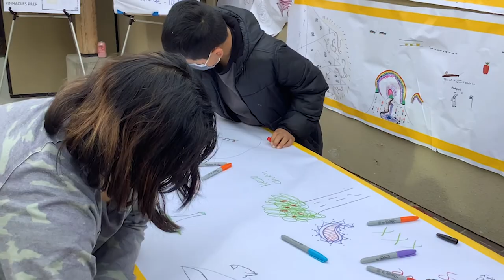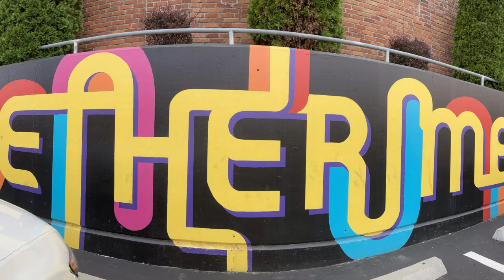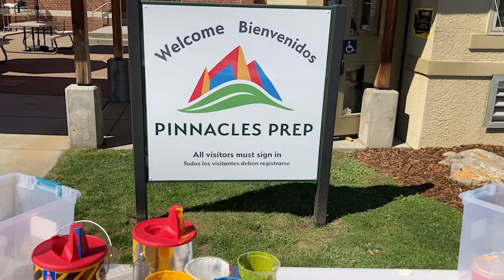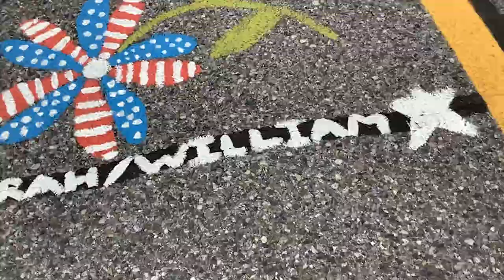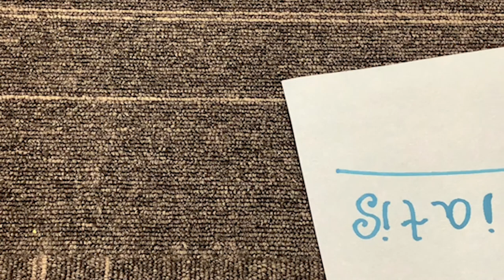Painted Pathways Documentary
The Painted Pathways Documentary Project was a collaboration between Pinnacles Prep scholars and professional artist Terry Valdez, and Pinnacles Prep board member and media arts educator, Rick Wray. The four-month collaboration gave two lead student groups an opportunity to experience the creative process behind mural and stencil making as well as documentary filmmaking methodology. The final product was a vibrant art pathway that all students, and numerous community members, contributed to that weaves its way across the entire school campus.